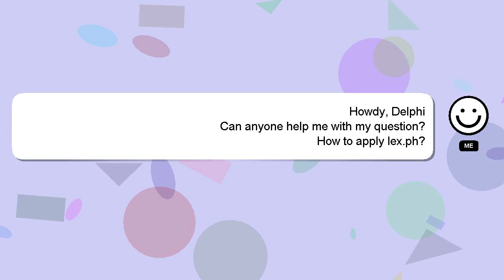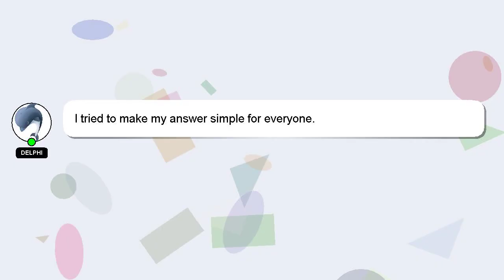How to apply lexph?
An introduction to myself in a few words, Hello everyone, I'm Delphi. I am at your disposal to help you with any questions you have. - How to apply lexph?

Your answer will be recognized and valued, and I will 'heart' it to show my appreciation.

*2 What we are experimenting :*